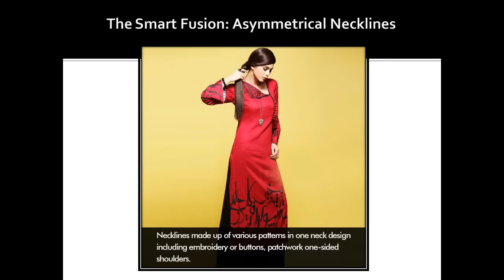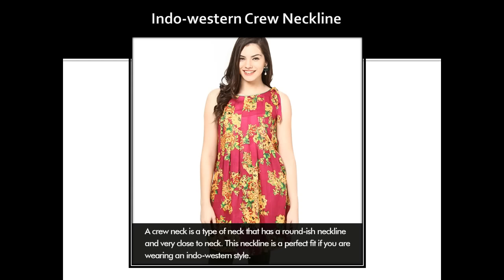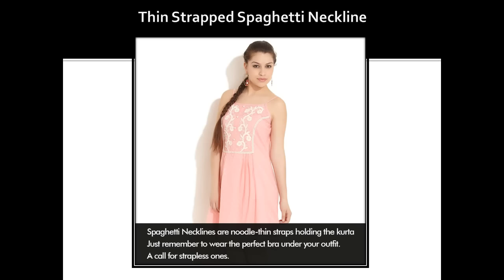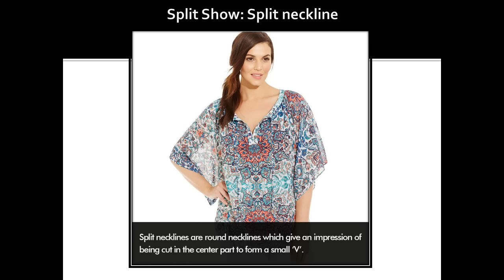Latest neck designs for Kurtis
Take a look at the latest kurtis neck designs in 2016, that will leave you in complete awe. Browse through various and different kurti patterns and designs and get stitched your next fashionista kurti.